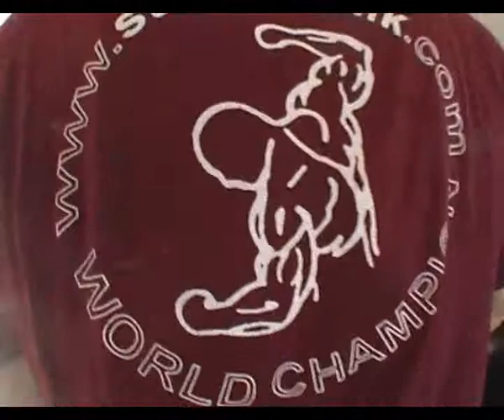v1599-Janko_Sotak_april2009_3